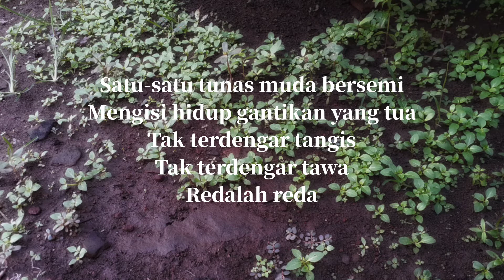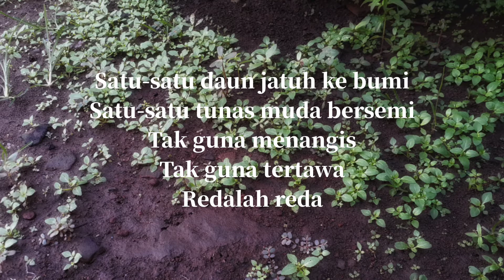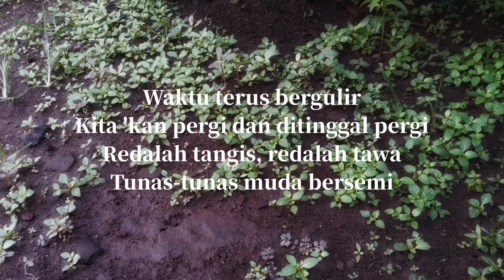Satu-satu - Iwan Fals (Cover) by Didy & Enny Lonnen (Lirik)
~[LYRICS]~

Satu-satu daun berguguran
Jatuh ke bumi dimakan usia
Tak terdengar tangis
Tak terdengar tawa
Redalah reda

Satu-satu tunas muda bersemi
Mengisi hidup gantikan yang tua
Tak terdengar tangis
Tak terdengar tawa
Redalah reda

Waktu terus bergulir
Semuanya mesti terjadi
Daun-daun berguguran
Tunas-tunas muda bersemi

Satu-satu daun jatuh ke bumi
Tak guna menangis
Tak guna tertawa
Redalah reda

Waktu terus bergulir
Kita 'kan pergi dan ditinggal pergi
Redalah tangis, redalah tawa
Tunas-tunas muda bersemi

Waktu terus bergulir
Semuanya mesti terjadi
Daun-daun berguguran
Tunas-tunas muda bersemi

Picture downloaded from Shutterstock
By Adib Joko Santoso